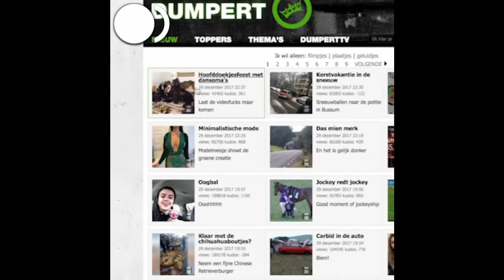Moslima's gaan los op hardcore remix!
helemaal gek